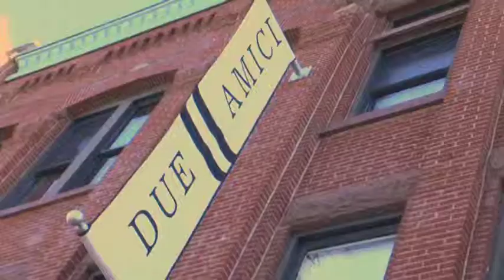Welcome to Due Amici Restaurant- Downtown Columbus Ohio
Due Amici opened on New Years Eve 2003 and is located on Gay Street, between 3rd and High Streets. Since then proprietor Jeff Mathes, his partner Don Ziliak of Pastaria (the "two friends"), and their team have been serving modern interpretations of classic Italian dishes along with an extensive collection of fine Italian wines.